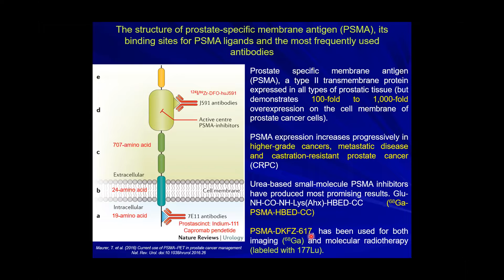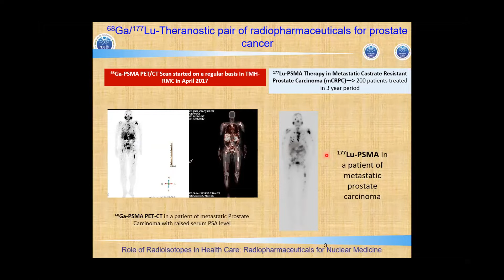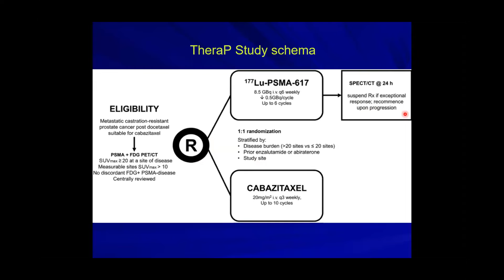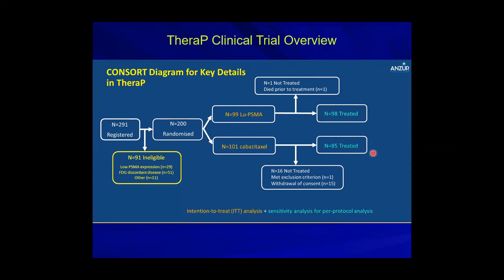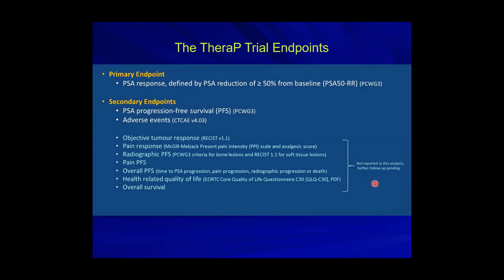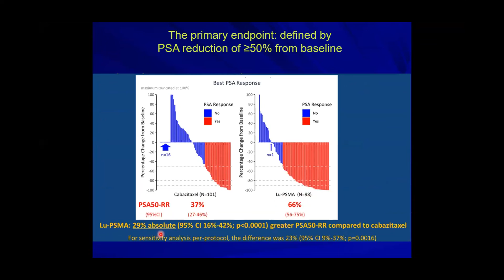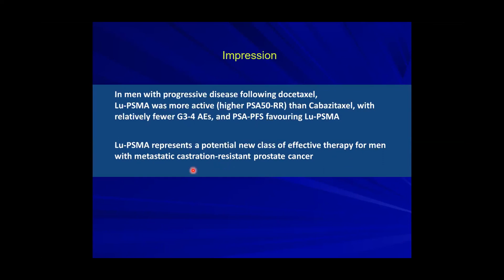Dr Sandip Basu | A randomized phase 2 trial of 177lu PSMA 617 theranostic treatment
Cancer Research And Statistic Foundation organized a webinar "GU Conundrum" with the support of "Institute of Pulmonology Medical Research & Development" & "Sunrise Oncology Centre".